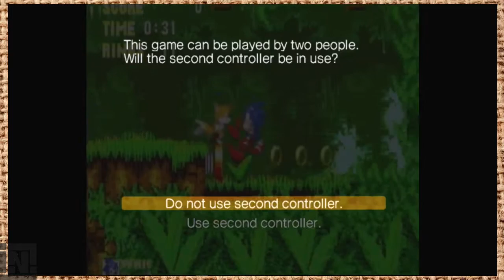tails is NOT a girl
a continued experience of Nathanael failing SO HARD hahaha